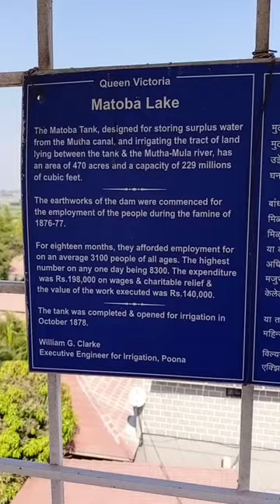Mehar Resort, Yavet, Pune - Observation deck view